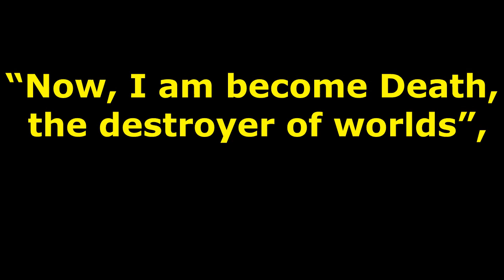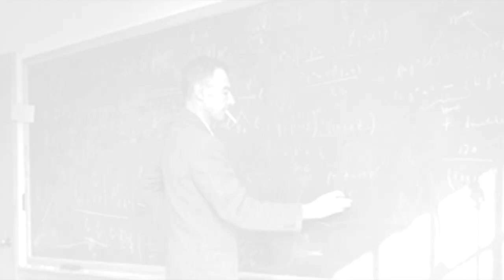Was the atom bomb really used in the Mahabharata War?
J. Robert Oppenheimer (April 22, 1904 – February 18, 1967) was an American theoretical physicist, best known for his role as the scientific director of the Manhattan Project, the World War II effort to develop the first nuclear weapons, at the secret Los Alamos laboratory in New Mexico. He is famously refereed to as “the father of the atomic bomb”.At the Trinity test site in Los Alamos New Mexico he uttered the words :
after he had seen the fireball glowing after the bomb had been dropped. This quote has become infamous and it is actually chapter 11 verse 32 of the Bhagavad-Gita, a scripture which has been revered by Hindus for thousands of years.
Although Oppenheimer never converted to Hinduism nor did he ever refer to himself as a Hindu, Hindu philosophy did influence him greatly perhaps more than anything else. He never prayed to Hindu deities or ever went to a Mandir (Hindu temple). He was never a Hindu in a devotional sense, but he did take up Sanskrit lessons so he could better understand the Gita in its native tongue.
Oppenheimer, although raised in a Jewish environment, was deeply affected by Vedic philosophy.His brother said that Oppenheimer found the Bhagavad-Gita “very easy and quite marvellous… (and) was really taken by the charm and the general wisdom of the Bhagavad-Gita”.
Oppenheimer also claimed that, “access to the Vedas is the greatest privilege this century may claim over all previous centuries”
Remarkably he even once hinted at the possibility of weapons on par of the nuclear ones who was working on in previous eras, particularly those of the Ramayana and Mahabharata.
While he was giving a lecture at Rochester University, during the question and answer period a student asked a question to which Oppenheimer gave a strangely qualified answer:
Student: “Was the bomb exploded at Alamogordo during the Manhattan Project the first one to be detonated?
Dr. Oppenheimer: “Well — yes. In modern times, of course.
Some people suggest that Oppenheimer was referring to the Brahmāstra weapon mentioned in the Mahabharata.The appreciation didn’t stop there. So much so he always gave the book (Bhagavad Gita) as a present to his friends and kept a copy on the shelf closest to his desk.
At Franklin Roosevelt’s funeral he read a passage from the Gita chapter 17 verse 3 ,
“Man is a creature whose substance is faith, what his faith is, he is”.